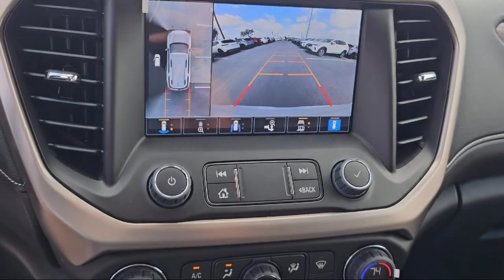2023 GMC Acadia Denali Sport Utility McAllen Brownsville Harlingen Port Isabel Weslaco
2023 GMC Acadia Denali Sport Utility Stock Number: G23009 Vin:1GKKNPLS3PZ114892.